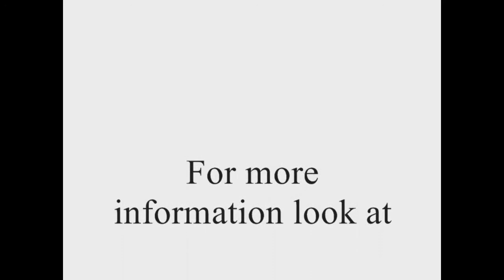Carrots Size Sorter – Marcelissen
This video shows the Diameter Roller Sorter - SRK. This machine is specially designed for sorting carrots by thickness (diameter). The SRK is further suitable for a number of other products such as root vegetables, apples, onions, etc. The SRK is a heavy industrial machine.

The sorting rolls are transported between parallel running chains. The machine is also equipped with noise reducing equipment. Five grading sizes are possible as standard for the machine. These range from 9 - 90mm. This sorting size is variable. The speed of the transport rollers is also adjustable.

The maximum capacity of the machine is 15,000kg per hour.

Want to know more about the machine? You can also click on the link below to go to the machine page.